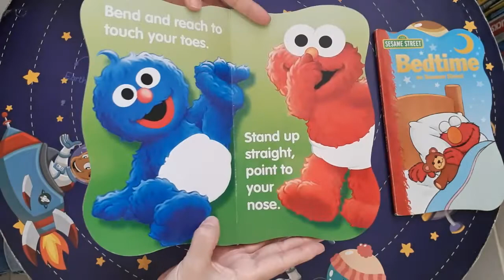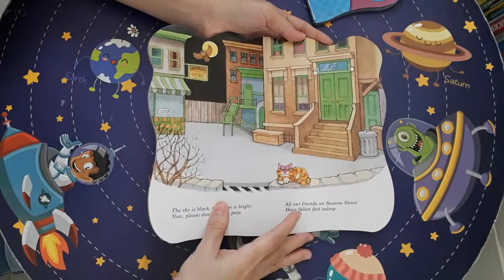Sesame street board books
Available via shopee checkout.